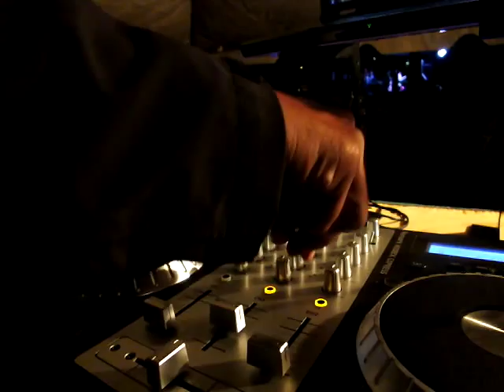VISIÓN RASTAFRESITA - TERRITORIO REGGAE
vsTERRITORIOREGGAE